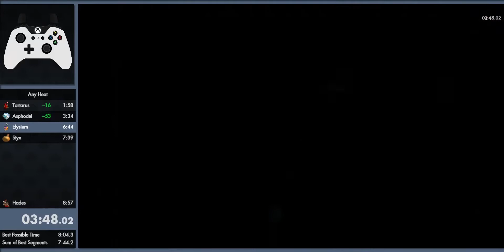Hades Any Heat Speedrun in 6:31 (Hera Bow, Modded)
I accidentally had my achilles splits open, its actually a 17 second pb. This is also the best Elysium I've ever had by 17 seconds, coincidentally.